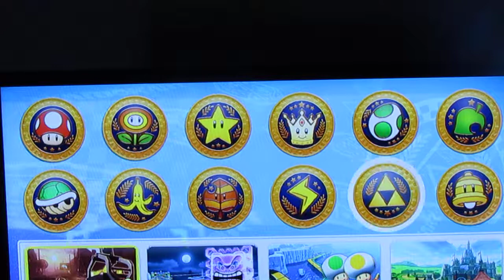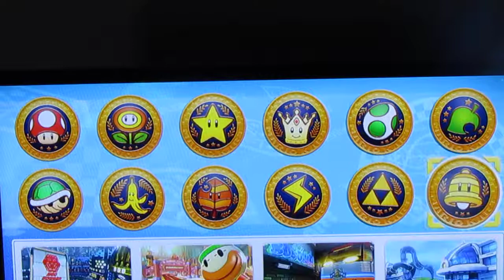Mario kart, Nitendo Switch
playing Mario Kart 8 with my mom on a snowday home from school and its my 7th birthday :)